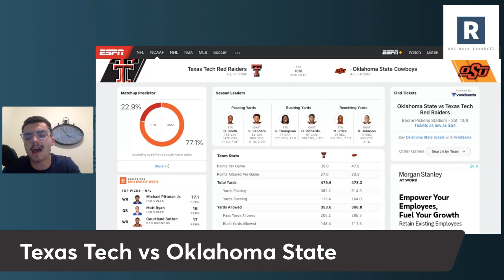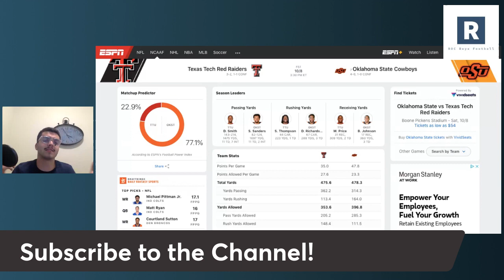Texas Tech vs Oklahoma State Game Preview College Football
ROC Boys take a look at a Big 12 matchup as the Texas Tech Red Raiders go on the road to Stillwater to play the Oklahoma State Cowboys. Spencer Sanders has looked solid for the Cowboys as they go up against a flashy but sometimes inconsistent Texas Tech Red Raiders team.